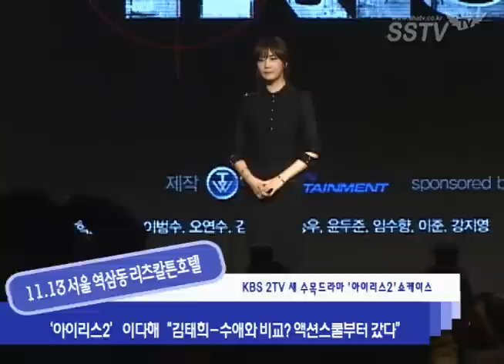[SSTV] '아이리스2' 이다해 "김태희-수애와 비교? 액션스쿨부터 갔다"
[SSTV l 임형익 기자, 영상 조성욱 기자] 배우 이다해가 액션신에 대한 부담감을 토로했다.

이다해가 13일 서울 역삼동 리츠칼튼호텔에서 열린 KBS 2TV 새 수목드라마 '아이리스2'(연출 표민수 김태훈 l 극본 조규원) 쇼케이스에서 액션신에 대한 부담감을 토로해 화제를 모았다.

그는 "캐스팅이 되자마자 가장 먼저 한 것은 대본 분석도 캐릭터 연구도 아니고 바로 액션스쿨로 달려가는 것 이였다"며 "걱정이 많이 됐지만 장혁 씨가 액션신을 잘 소화하기 때문에 많이 도와주고 있다"고 밝혔다.

액션신에 대한 부담감을 토로한데 이어 이다해는 "전작들에서는 여성스러운 이미지가 강조된 역할을 맡았는데 이번에는 전혀 다르다"며 "열심히 노력하고 있으니 지켜봐 달라"라고 덧붙였다.

'아이리스2'는 지난 2009년 방송된 '아이리스' 시리즈의 두 번째 시리즈로, NSS 최고의 정예요원이던 김현준(이병헌 분)의 죽음으로부터 3년 후를 다루는 한국형 첩보액션 드라마다. '풀 하우스' '넌 어느 별에서 왔니' '그들이 사는 세상' '커피 하우스' 등의 표민수 감독이 연출을, '아이리스' '포세이돈' '나는 살아있다'등의 조규원 작가가 극본을 맡았다.

이다해는 극중 권총사격 올림픽 금메달리스트로 NSS특채가 된 지수연 역을 맡았다. 지수연은 자신을 극독하게 훈련시키던 정유건(장혁 분)에게 끌림을 느끼게 된다.

한편 KBS 2TV 새 수목드라마 '아이리스2'에는 액션신에 대한 부담감을 토로한 이다해 이외에도 장혁 이범수 오연수 김영철 김승우 임수향 윤두준(비스트) 이준(엠블랙) 강지영(카라) 등이 출연한다. 내년 2월 방송 예정.